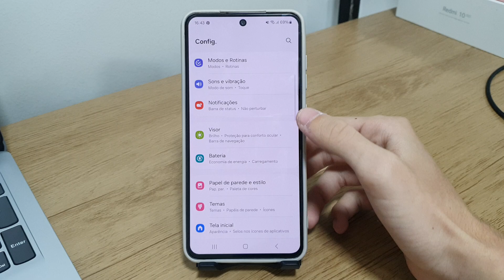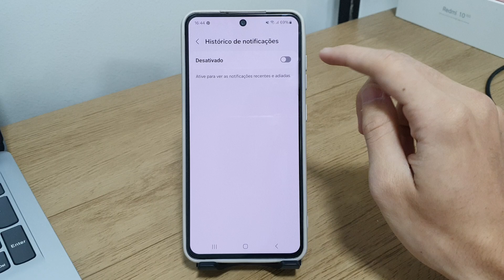Como ativar ou desativar o Histórico de Notificações no Samsung S23, S23+, S23 Ultra e S23 FE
Fala pessoal!! Nesse vídeo vou está mostrando Como ativar ou desativar o Histórico de Notificações no Samsung S23 FE